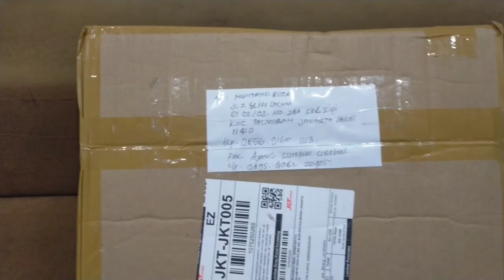Layangan Seot Cirebon Pak Ajang | Pecinta Layangan | Seot Abis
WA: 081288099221